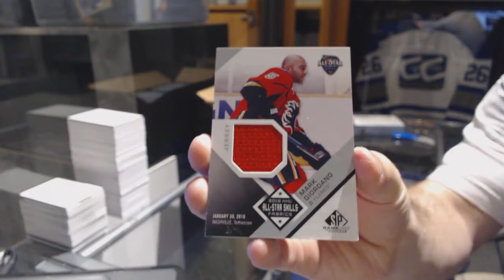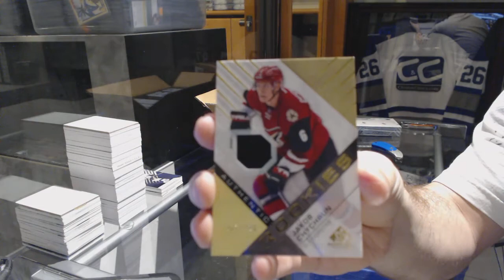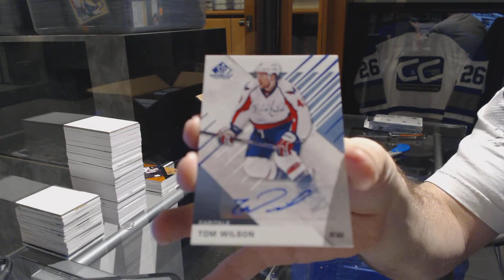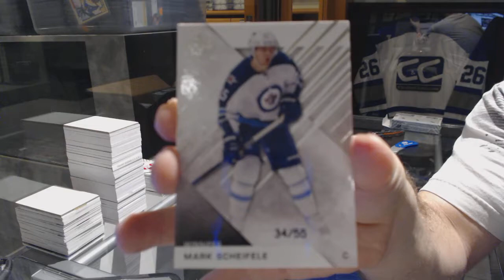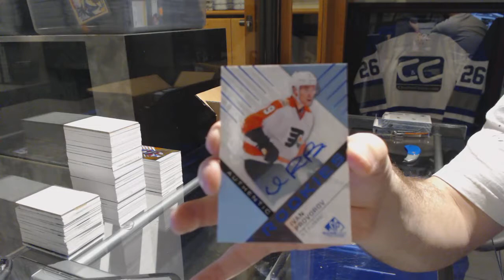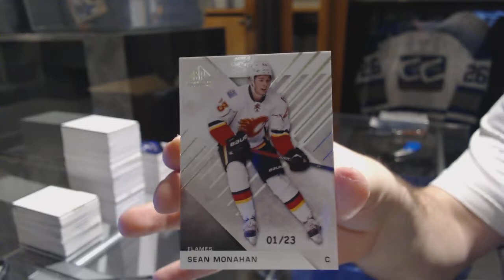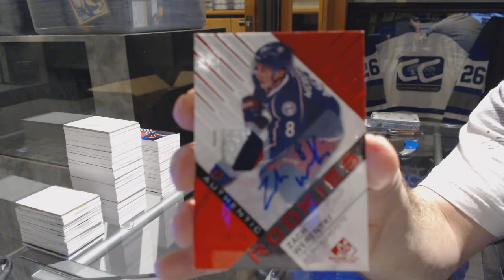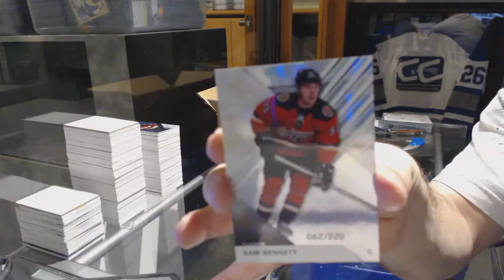16-17 Upper Deck SP Game Used Hockey 10 Box Case Break - C&C GB #7114